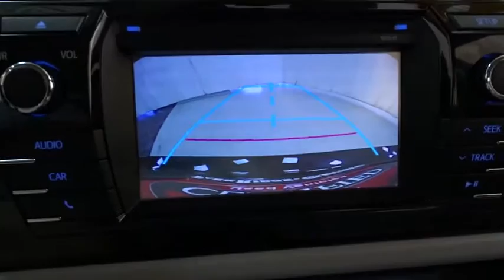2016 Toyota Corolla Des Plaines, Elmhurst, Schaumburg, Chicago, Naperville, IL TP4954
2016 Toyota Corolla
2016 Toyota Corolla LE WHY BUY NEW? *FREE CERTIFIED 7Y/100K WTY ($1500 VALUE) - Stock#: TP4954 - VIN#: 5YFBURHE8GP496036

Bredemann Toyota
1301 W Dempster St

*BREDEMANN, JUST RATED A 5 STAR DEALER OF THE YEAR & A+ BY THE BBB**THE BEST PRICES, THE BEST VEHICLES AND THE BEST SERVICE FOR OVER 104 YEARS! **TOYOTA 20TH ANNIVERSARY CERTIFIED FREE 7Y/100K WARRANTY & LOOOW RATE FINANCING, GOING ON NOW! WHY WOULD YOU BUY NEW?**PREMIUM LE PACKAGE, KEYLESS ENTRY, BLUETOOTH, BACKUP CAMERA, CD/MP3 PREMIUM SOUND *AND ONE OF THE BEST MILES & PRICE AROUND. DURING TOYOTA'S CERTIFIED 20TH ANNIVERSARY EVENT GET A *FREE ($1500 VALUE) 7YR/100K WTY *AND LOOOW RATE FINANCING,* LET'S GO PLACES WITH MORE MONEY!!!*